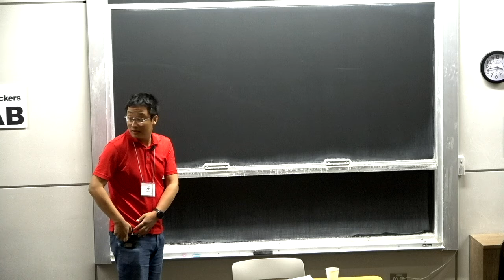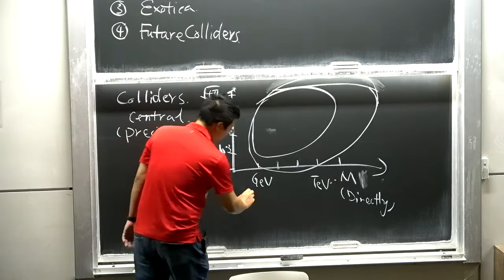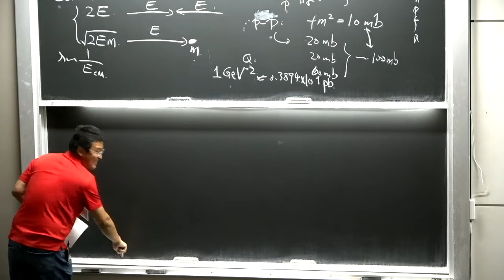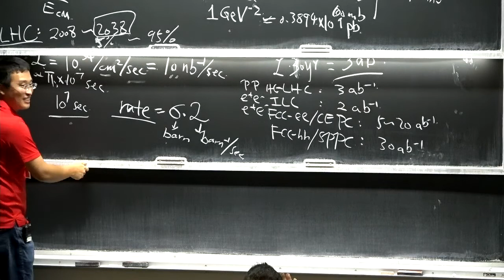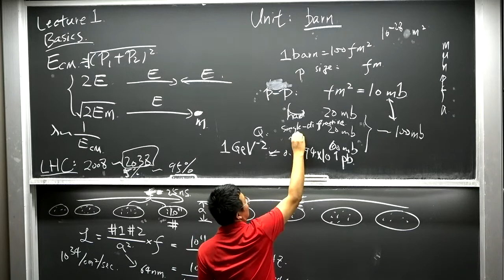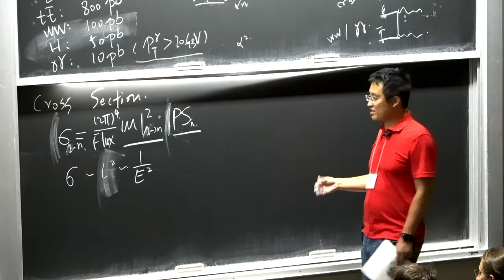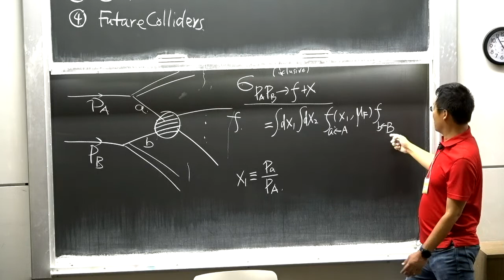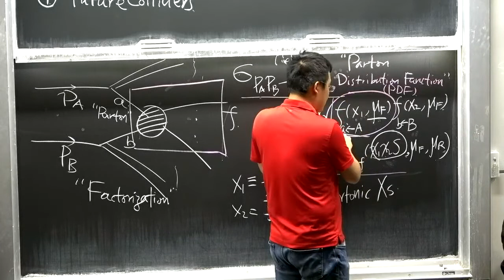Zhen Liu Lecture 1 on BSM Collider Physics